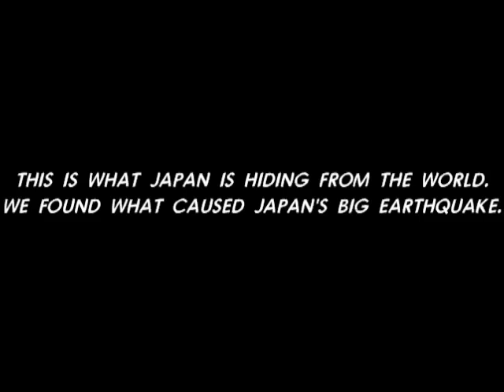Godzilla is real!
The cause of  Japan's  big earthquake  and nuclear disaster. He is captured and contained.